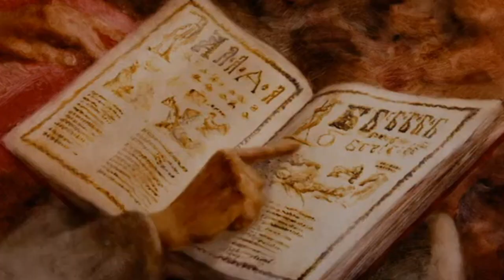Rabbit Island - Interstate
Film: Moya lyubov (2006, Aleksandr Petrov)

i want to touch you
and when i get to
it's like the end
and the beginning

i want to make a cake for you
put all the flowers in
put all the oceans in

and i am near
and you are near
it's like i have an ocean in

i want to hear you
i want to hold you
for more than a minute

i'm sick
and you are on your way back
i'm sick
and you are on the plane back

i wrapped myself
as a present for you
with all the ribbon i had
with all the grasses i grew

i was a present
you weren't present
but just for one moment
and then you were gone

when my body flies
as dust out to my home
then i will be the closest
you've ever known

i keep your body alive
with my prayers and wishes
i keep you close to me
as a dream as i dream

when you get here
i have something for you
you don't need to
give me anything

i will have made the book
come and take a look